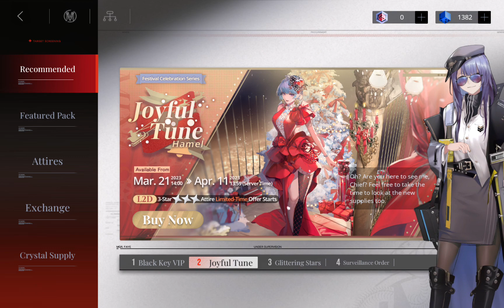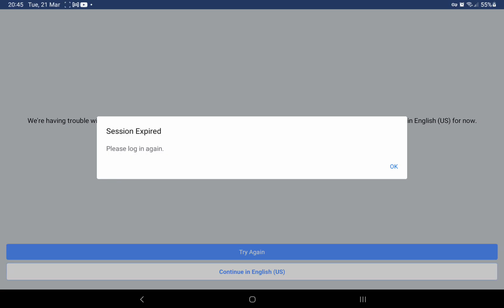Screen Recording 20230321 210650 Path to Nowhere